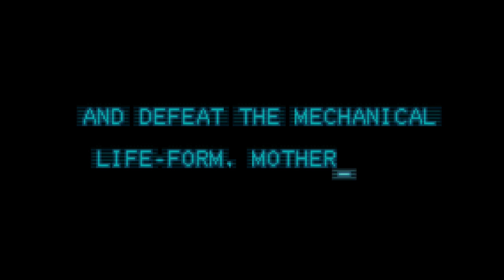Sweater Squad Burger Battalion - Metroid Zero Mission Part 11 MASK-IT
Yoshi and Luis talk about Son of The Mask. We don't. The conversations get crazy. I- ummm what about C-3PO? HUH!? Samus Aran just ignores us and is confused about our references to pop culture. She taps into the speed force and heads to another wall. We slowly catch up with her and bring Space Burgers. We try to figure out a way to reach Ridley. Not Ripley. Believe it or NOT.